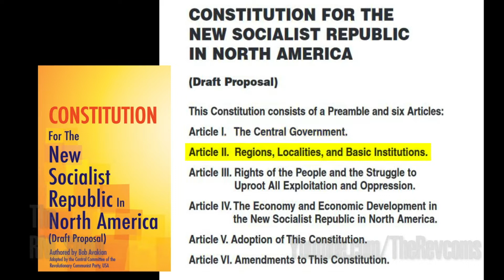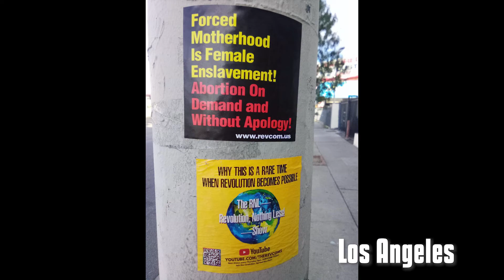A Liberating Road to Emancipate ALL Humanity? Watch the RNL Show Weekly & Find Out!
Andy Zee gets into the liberating road to the emancipation of ALL humanity— & challenges YOU to watch, engage & spread the RNL Show weekly!